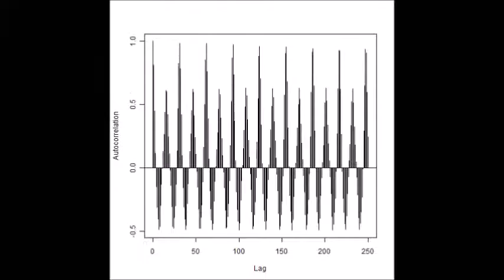超音波伝搬状態の測定 Ultrasonic-Laboratory （基礎実験 basic experiment）